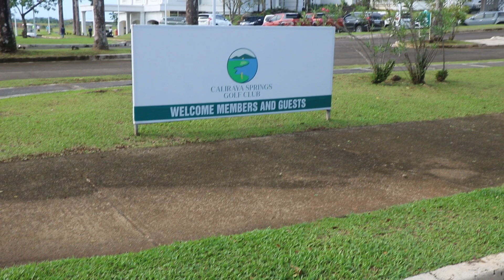Swing for Peace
Swinging for Harmony: Golf enthusiasts, community leaders, and passionate advocates came together for a round of Golf for Peace in connection with the October Peace 2023 in the serene setting of Caliraya, Laguna. ⛳️🌿